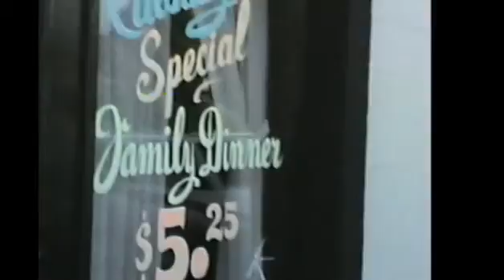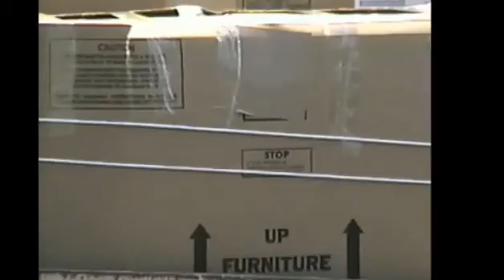Mom Birthday celebration and Lucy going away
Video of my mom 48th birthday and Lucy going away in the Summer of 1992